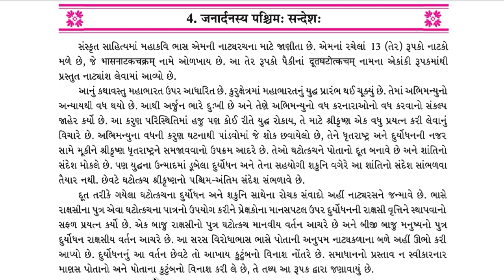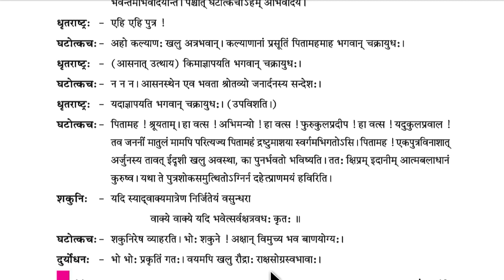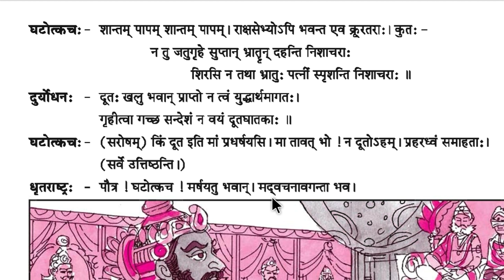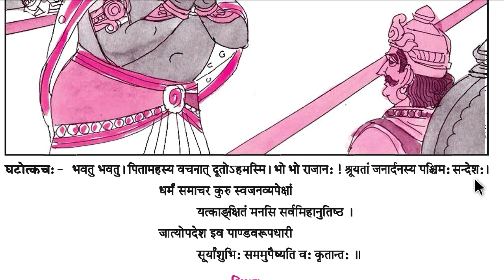STD 10 SANSKRIT CH - 4 जनार्दनस्य पश्चिम सन्देशः સરળ ભાવાર્થ સાથે અનુવાદ